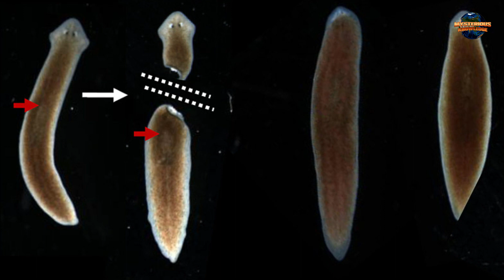एक ऐसा जिव जिसे कोई मार नहीं सकता | कितना भी काट दो हर बार जिंदा हो जाता है | Flatworms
Welcome to Mysterious Knowledge- Hindi

Mysterious Knowledge is the best channel to binge watch on list videos about shocking, controversial, mysterious, funny, weird and mind-blowing facts.

Our Videos

✅गूगल के बारे में ये बाते नहीं जानते होंगे आप -Amazing Facts About Google In Hindi